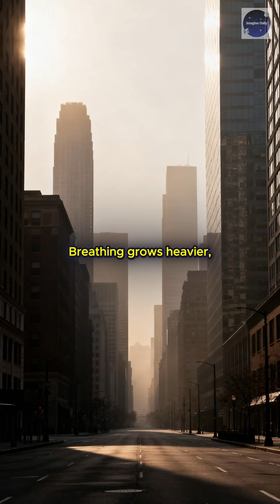What If Plants Stopped Making Oxygen for 24 Hours? 🌿💨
What would happen if plants suddenly stopped producing oxygen for 24 hours? 🌿💨 From oceans to forests to humans, see how the planet reacts in just one day… and imagine what could happen if it lasted even longer.